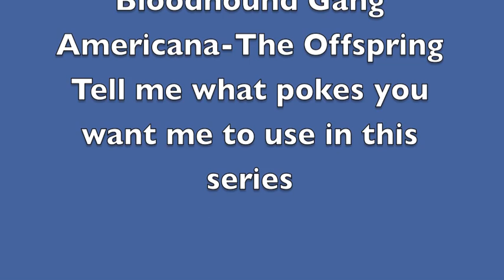Armedfro's 125th battle vs ThunderSpear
Tell me what you think of this video hope you guys like the video